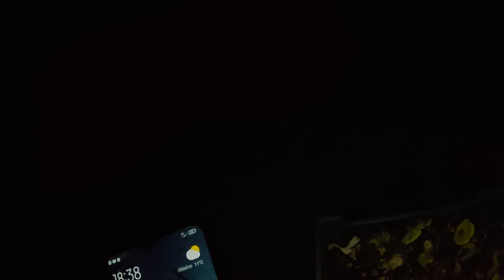Hledáme houby baterkou a kárkou + bude psycho zvrat ?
Stane se neuvěřitelné v dalších videích to budete čučet stejně jako já.